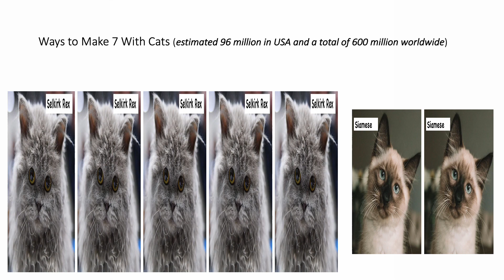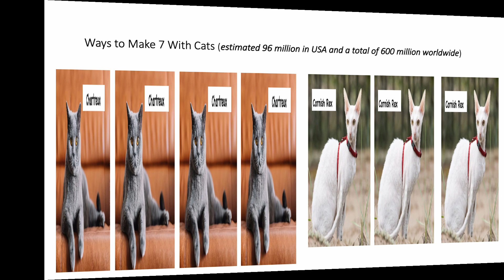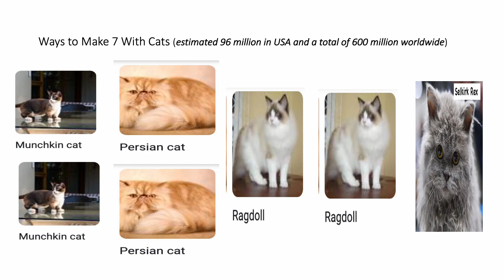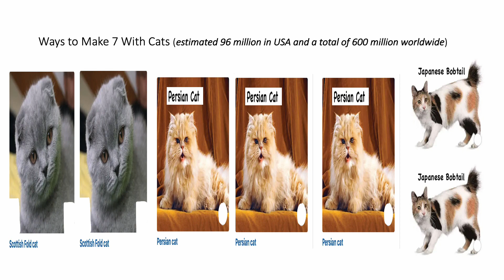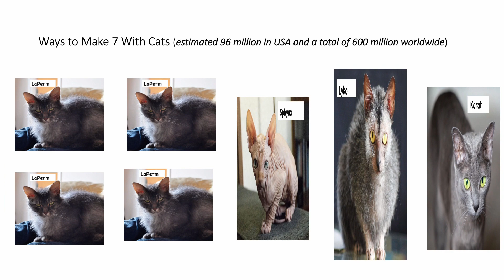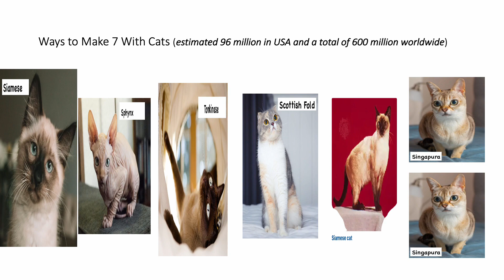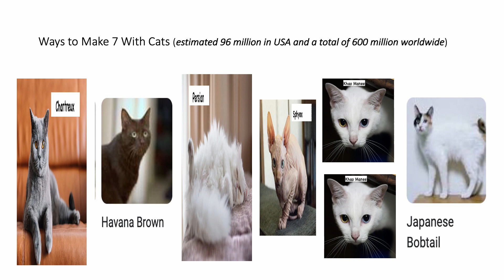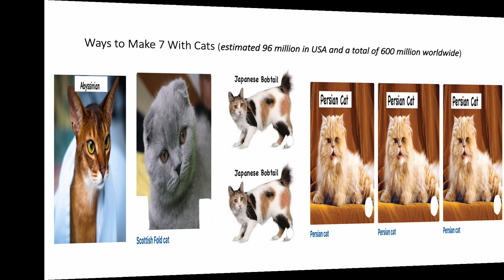Fun With Numbers by Adding Ways to Make 7 With Cats #2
64 Ways to Make 7 by Adding
There are 128 ways to make the number 8 by adding. Can you guess how many ways there are to make the number 9 or 10 by adding. Check out numbertumbler.org. Share this information with anyone. Thanks.